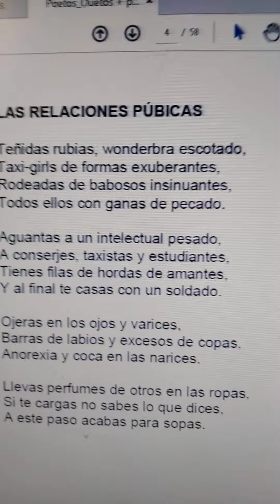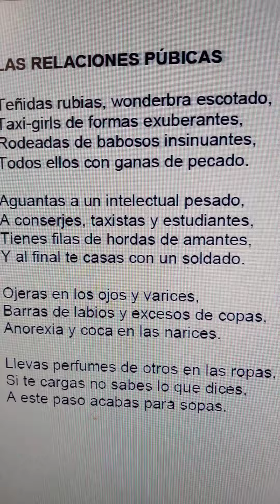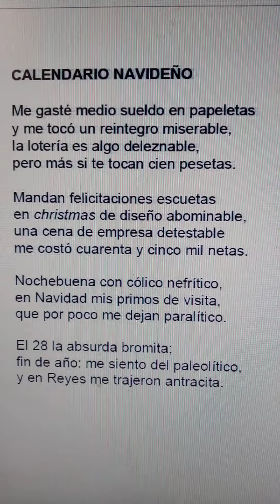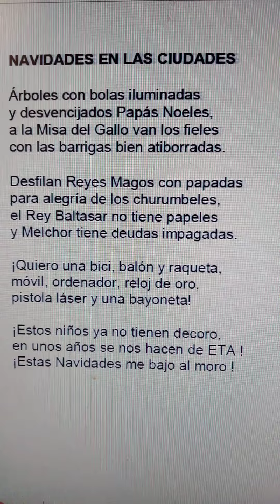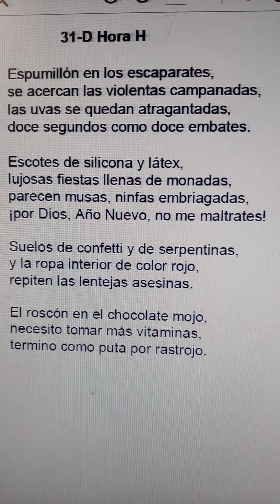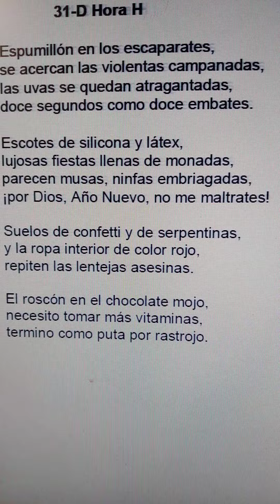poesía lírica literatura verso poema lírica literatura verso poema (5)